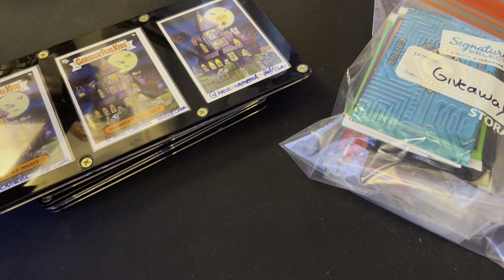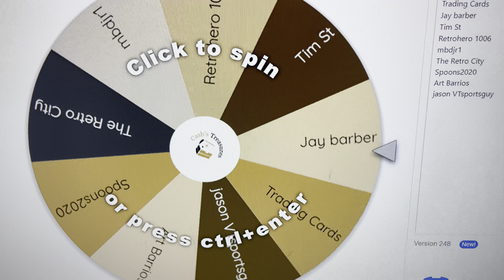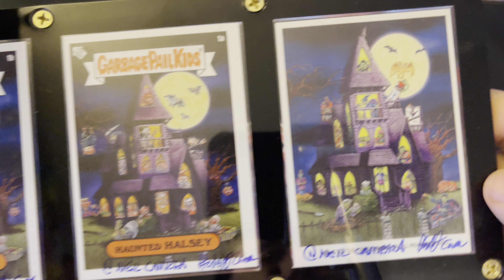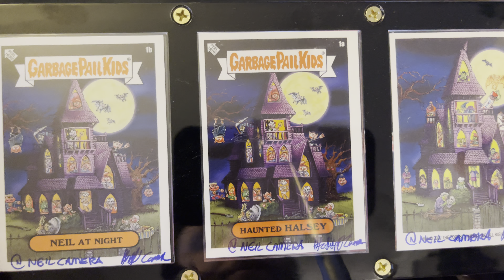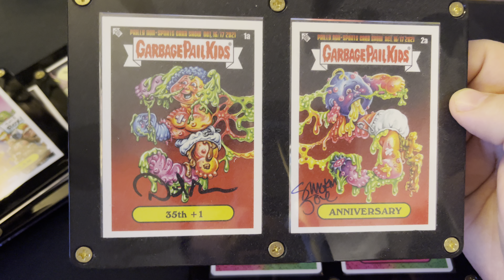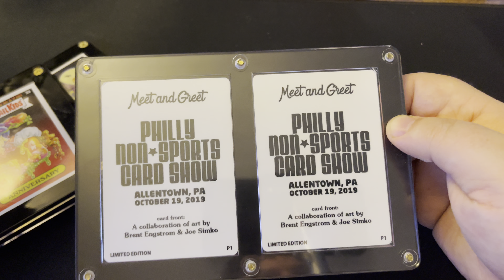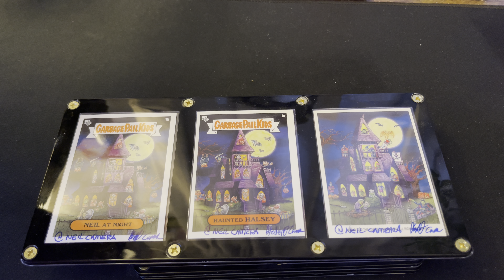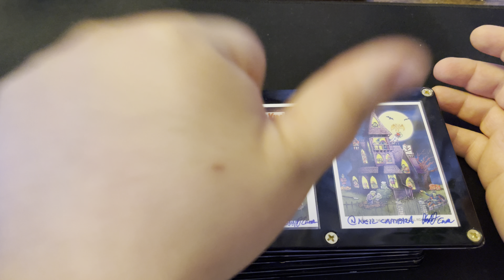Philly non-sports card show Garbage pail kids special Promo cards and winner of the giveaway.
come along as I show off the Promo GPK cards from the past Philly Non-sports card shows.

Always Remember!!!
Have Fun!!